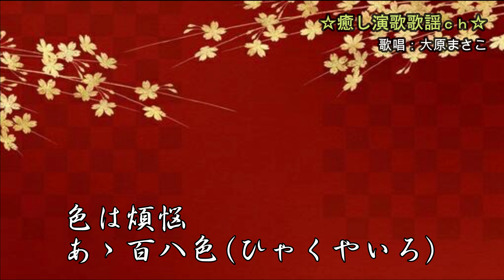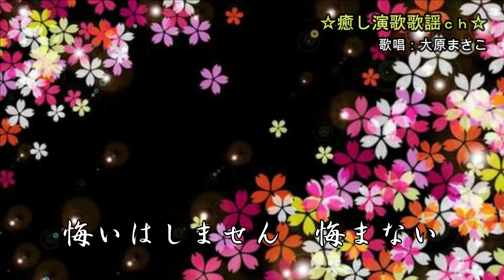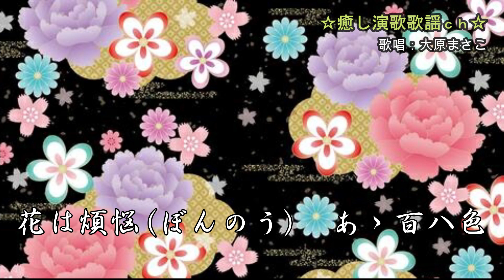秘桜 市川由紀乃 歌唱：酒井昌子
☆癒し演歌歌謡ch☆では最新演歌歌謡曲を中心に心に感じた歌を気ままにアップロードさせていただいています。ご視聴いただければ幸いです。演歌歌謡曲がいつまでも私たちの心に大きな存在であり続ける事を信じて。
photo-acさんのフリーフォト素材を使わせていただきました。素敵な素材ありがとうございます。